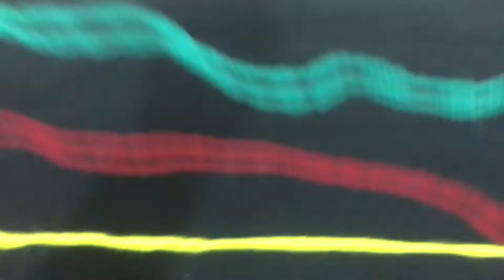Making At Home Mat Bnane ka Trika/फूल के आकार का पायदान,तीन रंगो से बनाया एकदम नया डिज़ाईन /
Today in this video, I show you how to knit this beautiful design of Mat.